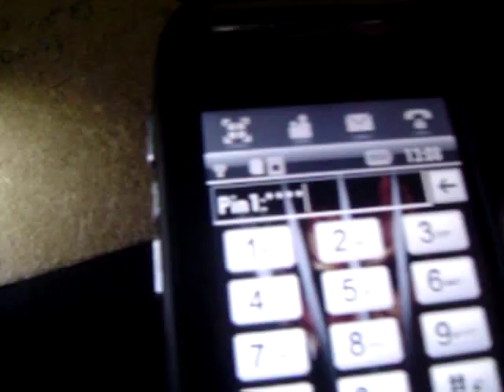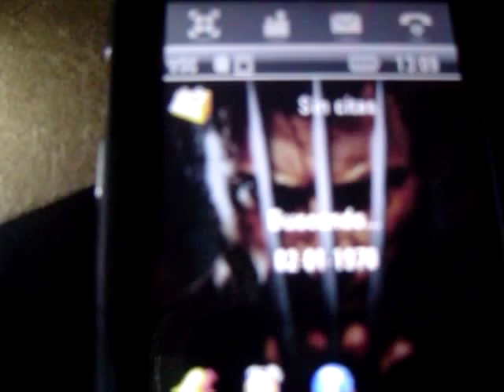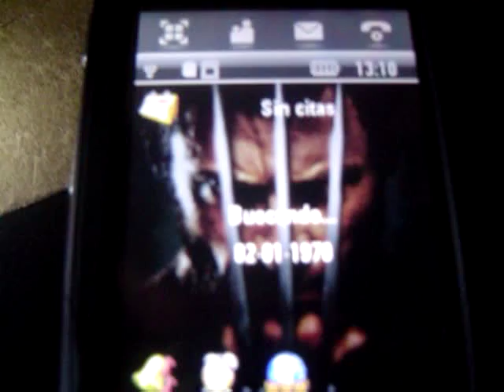saltar Subsidy a1200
Tutorial casero para pasar por alto la peticion del Subsidy code del a1200